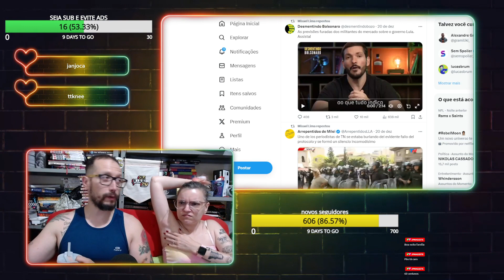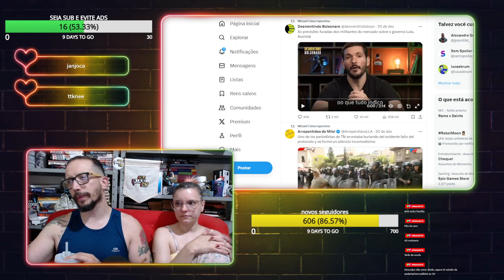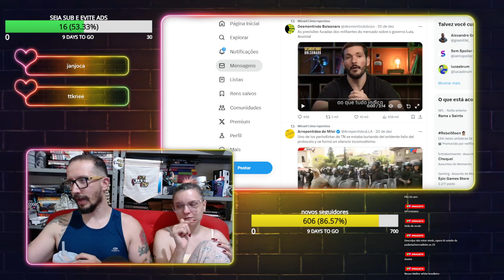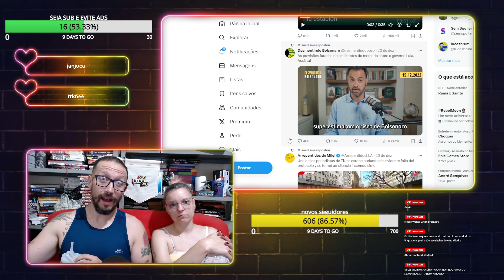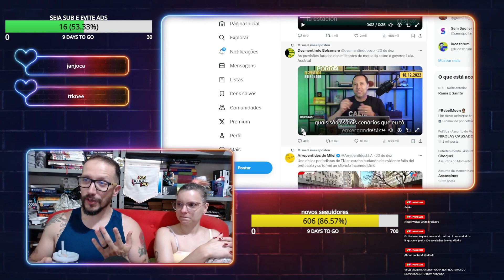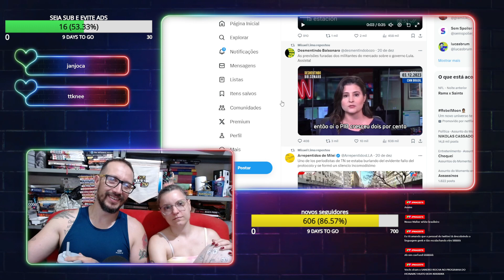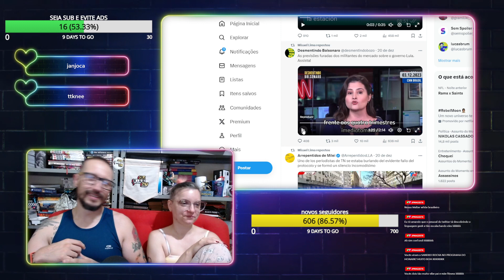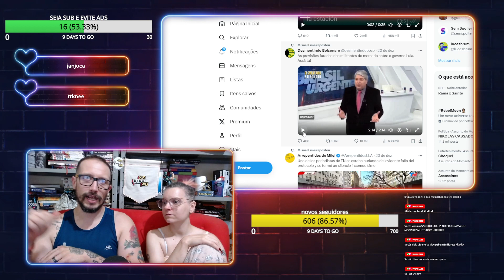COACHS E ECONOMISTAS ERRAM TODAS AS PREVISÕES PARA 2023 - Cortes MisaeMaria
🔴 Se inscreve!

Agradecemos de coração a todos os nossos apoiadores:

Débora de Oliveira Bastos
Prof Mirna Leisl
Fábio Miyake
Jair Vianna
Dicas Breves de Escrita (Instagram)
Marcio Carante
Luana Chuq
Ricadro Pereira
Pablo Santos
Leandro Souza
Tarcísio Bertim
Fabrício Capistrano
Abel Henrique